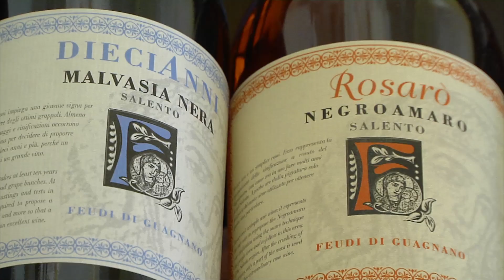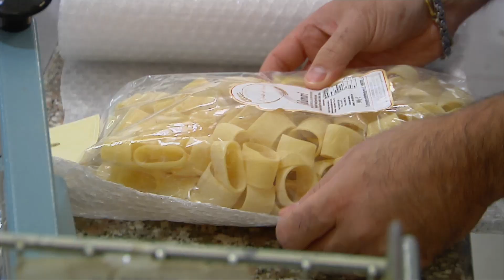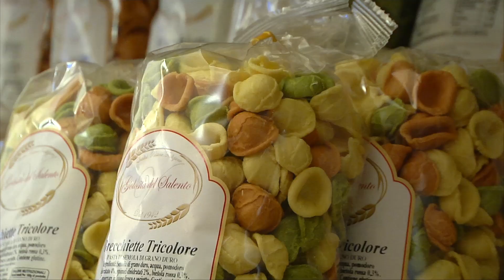Spezialitäten aus Apulien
Die pugliesische Küche genießt nicht umsonst einen guten Ruf: Oliven, Feigen, Tomaten, Stängelkohl wachsen auf dem süditalienischen Stück Erde am Stiefelabsatz. Auf der Suche nach typisch pugliesischen Spezialitäten von salzig über süß, Vorspeise bis Nachspeise, bis hin zu jahrhundertealten Brotback-Verfahren, findet man Antworten bei einem Pionier. Nach dem Krieg 1942 hat er mit seiner Frau das erste Geschäft mit Lebensmitteln aus der ganzen Region eröffnet. Heute mit 90 Jahren, arbeitet er immer noch in seinem Laden angrenzend am Domplatz in Lecce und mit Freude erklärt er seinen Kunden wie man die Klassiker der heimischen Küche zubereitet.